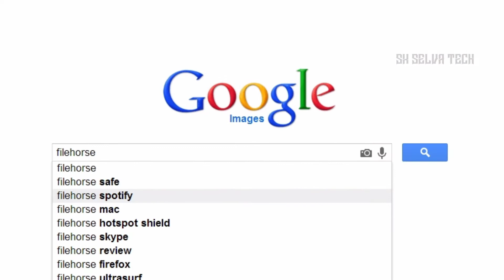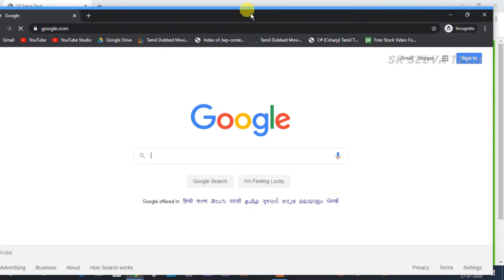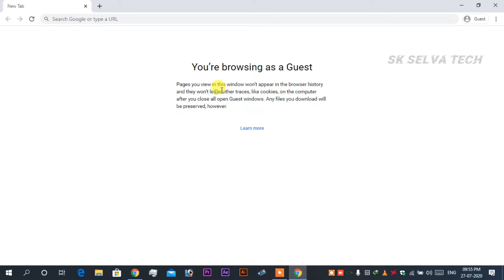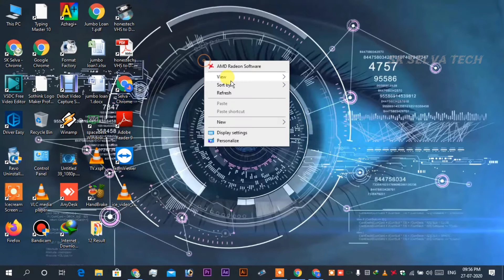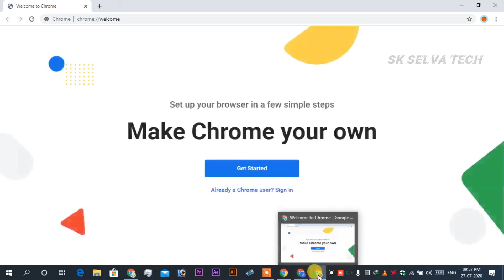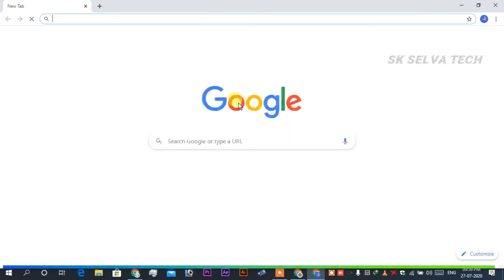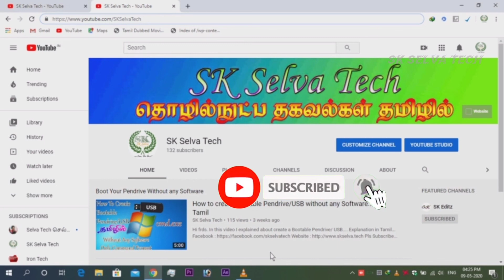google chrome in Tamil | நாம் அனைவரும் கண்டிப்பாக தெரிந்திருக்க வெண்டிய சில செட்டிங்ஸ்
நாம் அனைவரும் கண்டிப்பாக தெரிந்து வைத்திருக்க
வேண்டிய தகவல் பற்றி கூறியுள்ளேன். இந்த வீடியோ
 கண்டிப்பாக அனைவருக்கும் பயனுள்ளதாக அமையும்.
இதை மற்றவர்களுக்கும் தெரியபடுத்தி விழிப்புணர்வு அளிக்குமாறு கேட்டுகொள்கிறேன்.

Must Watch Video. This Video will help everyone for awareness about google chrome. please share your friends to get awareness for Chrome.